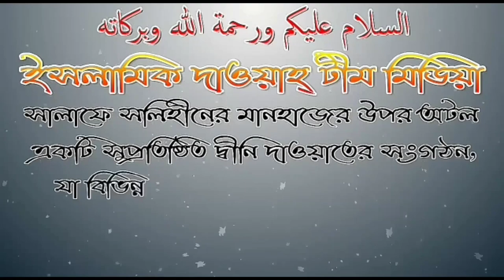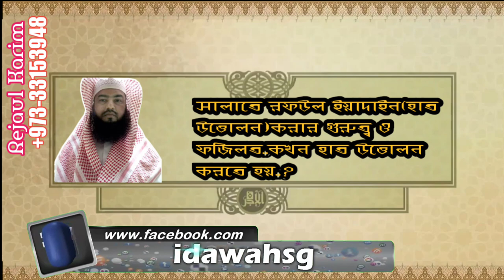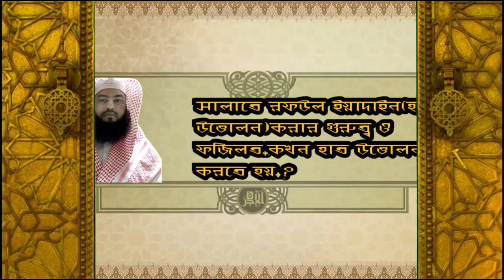সালাতে রফউল ইয়াদাইন (হাত উত্তোলন) করার করার গুরুত্ব ও ফজিলত.. কোন কোন সময় শায়েখ মাহবুব বুখারী